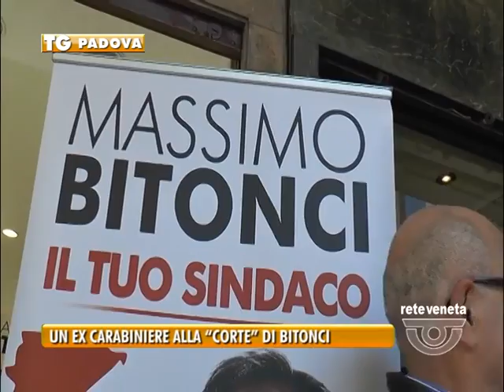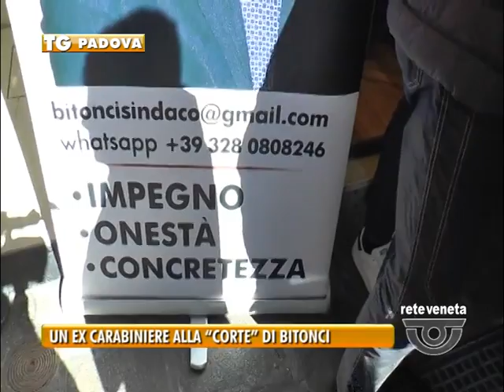TG PADOVA (11/03/2017) - UN EX CARABINIERE ALLA “CORTE” DI BITONCI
TG PADOVA (sabato 11 marzo 2017) - Sicurezza in primo piano in questa giornata di campagna elettorale primaverile. L’ex sindaco Massimo Bitonci, sfodera l’asso nella manica e annuncia l’ingresso in lista di un ex carabiniere, Alessandro Casu.
È lui Alessandro Casu l’asso nella manica di Massimo Bitonci in tema di sicurezza.
43 anni, 23 dei quali passati in servizio nell’arma dei carabinieri, dal 2015 in congedo dopo che fu ferito alla stanga da uno spacciatore durante un’operazione antidroga. Il malvivente lo colpì alla schiena e con un fendente gli recise i nervi della mano. Oggi scende nell’agone della competizione elettorale
E così Massimo Bitonci da una nuova sferzata alla campagna elettorale cavalcando il suo cavallo di battaglia: la sicurezza. Rivendica il lavoro fatto nei due anni di sua amministrazione
Ai controlli degli appartamenti al decentramento di agenti di polizia municipale alla Guizza e presto, spera, anche alla Stanga ma ancora molto dice c’ è da fare  e Casu potrebbe essere l’uomo giusto al posto giusto
E sulla sicurezza Bitonci non accetta lezioni tantomeno dal suo diretto concorrente